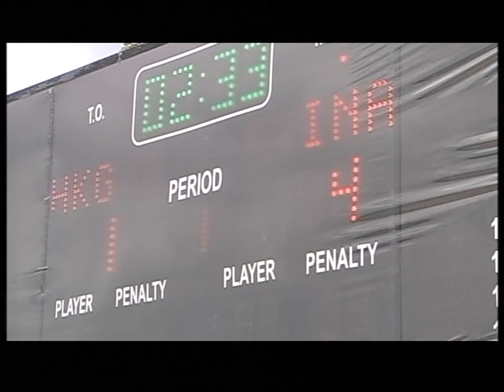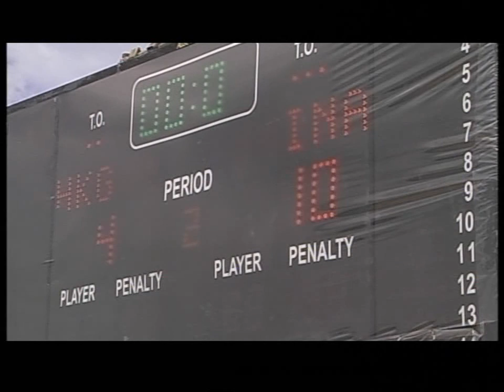Water Polo Part 4 Date 21 Nov 2014 4th Asian Beach Games 2014 Phuketthailand